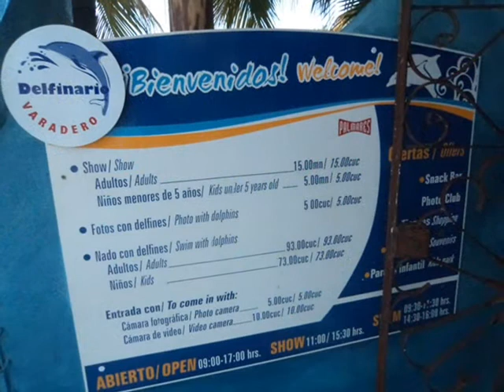Delfinário em Varadeiro - Cuba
Show de gofinhos